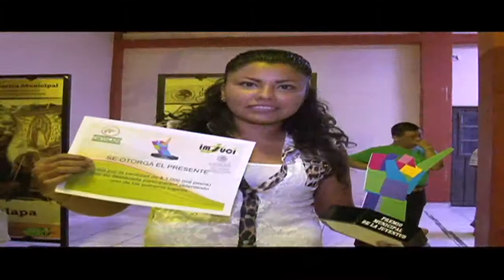Esmeralda Solís va por el oro en Box Amateur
Una de las medallas seguras para Chiapas en la Olimpiada Juvenil Nacional está en los puños de la pujilista cintalapaneca Esmeralda Solís Reyes, quien se ha preparado a conciencia para demostrar su poderío en el box de aficionados en el Regional éste mes de marzo.
Reconocida el año pasado como la mejor deportista de Cintalapa, la joven boxeadora desea ser campeona y traer la medalla de oro para Chiapas en la fiesta deportiva más importante de México organizada por la Comisión Nacional de Cultura Física y Deporte (CONADE).